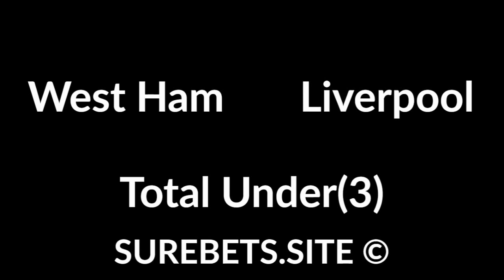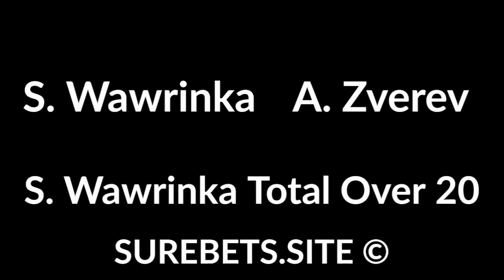Betting tips today 29 January 2020 - sport predictions (football, basketball, tennis, hockey(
Betting tips today 29 January 2020 - sport predictions (football, basketball, tennis, hockey). Text version

West Ham vs Liverpool
Total Under(3)

Memphis Grizzlies vs Denver Nuggets
Grizzlies Win (-2.5)

Miami Heat vs Boston Celtics
Celtics Win (-3.5)

Man City vs Man United
Man United TO (0.5)

St. Johnstone vs Seltic
Seltic Win (-1.5)

J. Pegula vs S. Errani
Pegula Wins (-4)

SAS Epinal vs Lille
SAS Epinal (+1.5)

R. Nadal vs D. Thiem
D. Thiem Wins (+5)

S. Wawrinka vs A. Zverev
S. Wawrinka Total Over 20

Calgary Flames vs St. Louis Blues